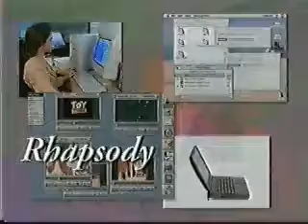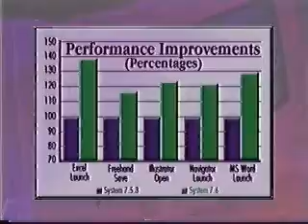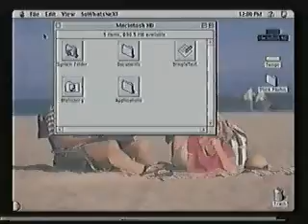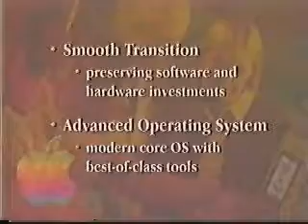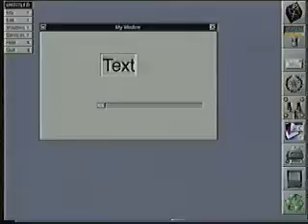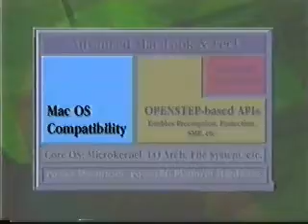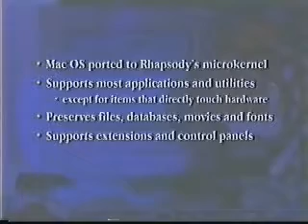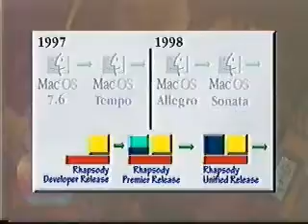Apple's OS Strategy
Apple's OS Strategy in March 1997.